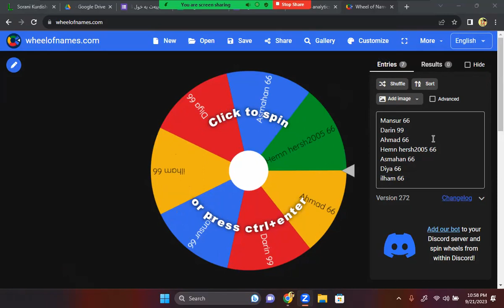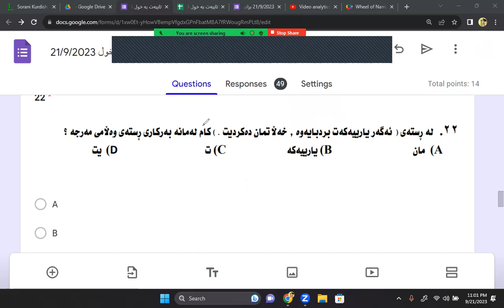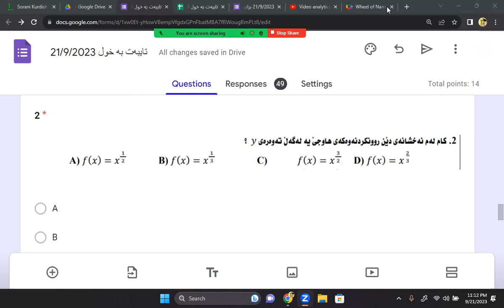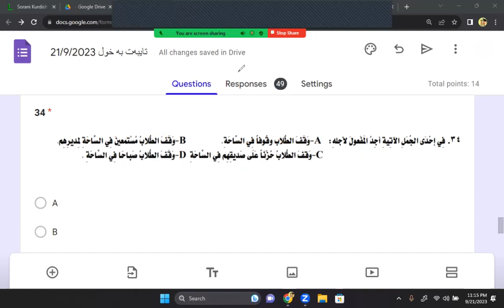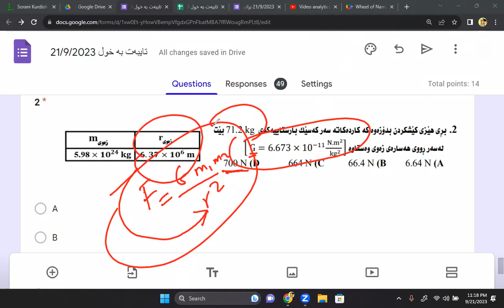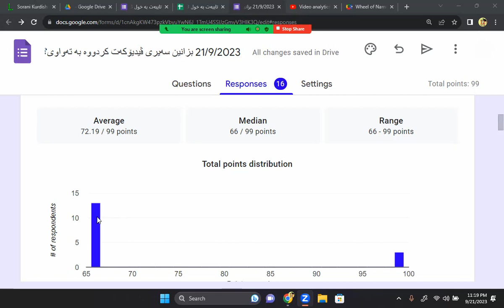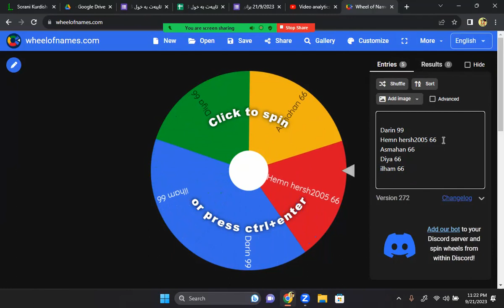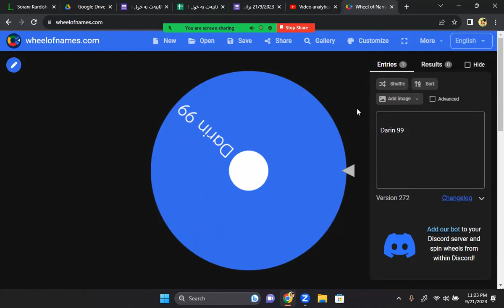شیکاری پرسیارەکان و براوەی پێشبڕکێی رۆژانە بۆ رۆژی ۲۱ ی ۹ ی ۲۰۲۳